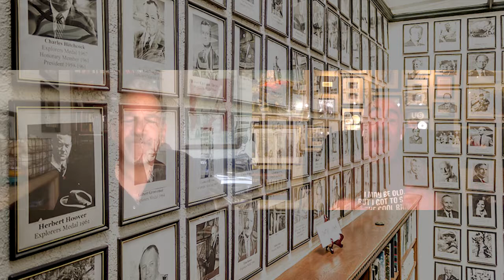Bustle In Your Hedgerow E03 Suffragette City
John DeBella and Chris Epting break down Bowie's "Suffragette City!"